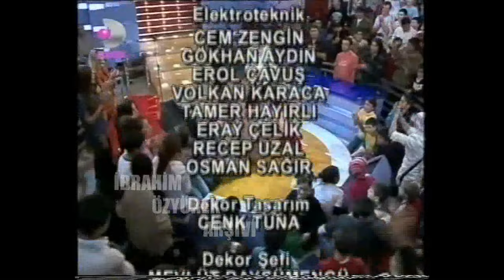Serdar Ortaç'la Biz Bize - Ebru Gündeş, Emine Ün, Vatan Şaşmaz, Sevda Demirel (10.10.2005 - Kanal D)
Merih Ermakastar, Süeda Çil ve Serhan Aslan